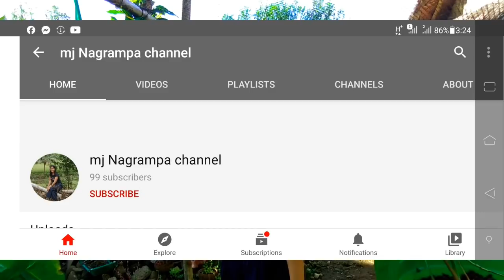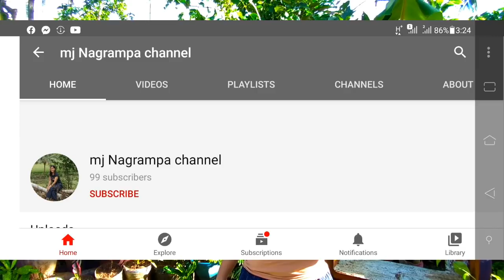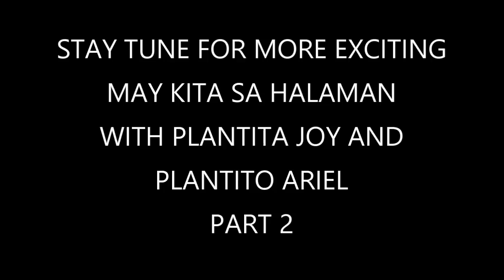THE MAGICAL BEAUTY OF CROTONS, ITO ANG TINATAWAG NA SIMPLE BUT BEAUTIFUL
Andito ako sa garden ng Isa kung kapit bahay na Plantita, nagagandahan ako sa kanyang garden kaya favorite ko I vlog ang kanyang mga tanim na halaman lalo na mga Crotons dahil ang gandang pag masdan ang makukulay na mga dahon nila, at syempre ang maganda na may ari ng garden na si Plantita joy, hindi sya mahirap kunan ng video dahil game na game sya at walang arte sa buhay, kung mag patuloy sya sa kanyang vlog siguro isa sya sa magiging sikat ng vlogger sa Pilipinas dahil sa husay nya mag explain at syempre isa syang tunay na Plantita at hindi nag papanggap na gardenera, passion nya talaga ang mag halaman at mag collect ng mga crotons.

My name is Ariel Abella your Certified Promdi

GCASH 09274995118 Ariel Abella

Stabilizer: DJI gimbal

Mabalos